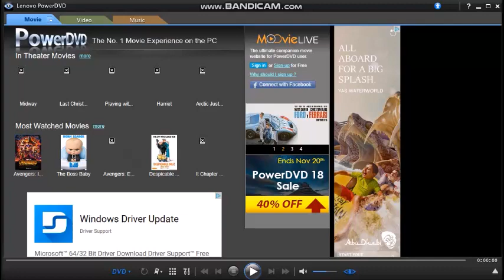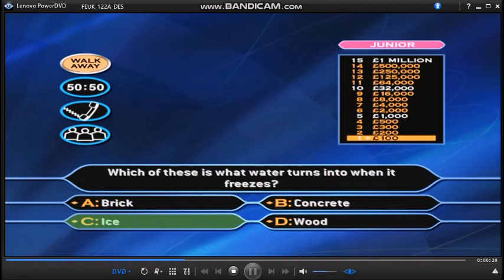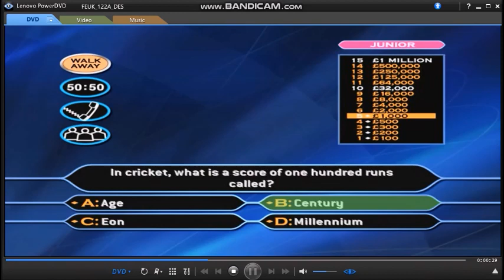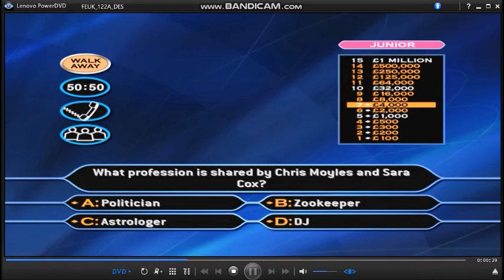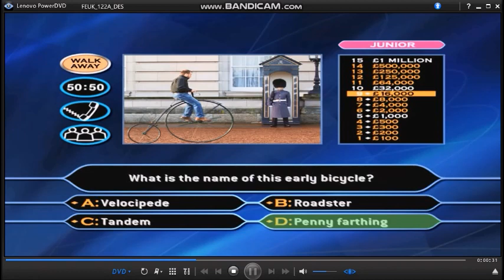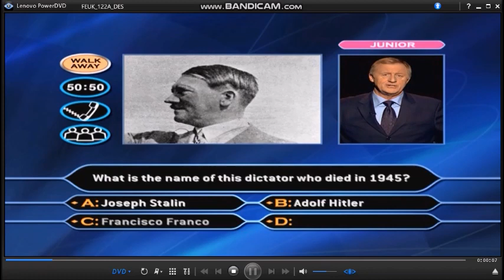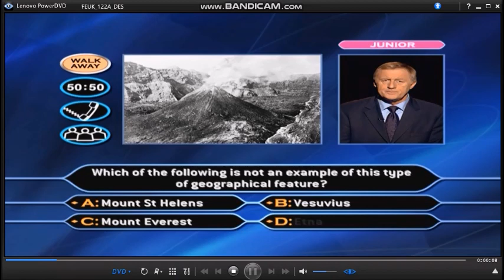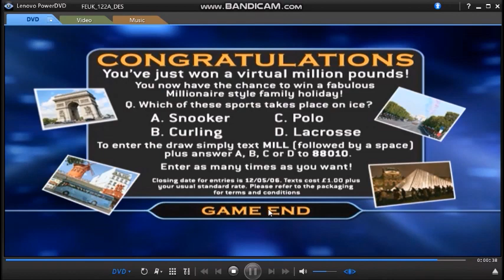WWTBAM Family Picture Edition DVD Game 12 of 30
Hello to you, and welcome to this special ''Family Picture Edition'' (DVD Version) of ''Who Wants To Be A Millionaire?''. So, you're a big fan of the game but, do you have to always ask mummy or daddy for the answers or could you do with some help from the kids? Well, if that's the case you're in luck. For the first time ever on this exclusive DVD, you can choose the difficulty level by answering ''Adult'' or ''Junior'' questions and, there are picture questions too. So, challenge your family or friends in the famous hot seat and be the first to become a virtual milionaire. But, that's not all! If you win a million, you could be in with a chance of winning an incredible luxury family holiday. Up to four of you can play, just grab your DVD remote and use the ''Up'' ''Down'' ''Left'' 'Right'' and ''Enter'' buttons to move around the screen. It really is that simple. OK if you're ready, let's play ''Who Wants To Be A Millionaire?''